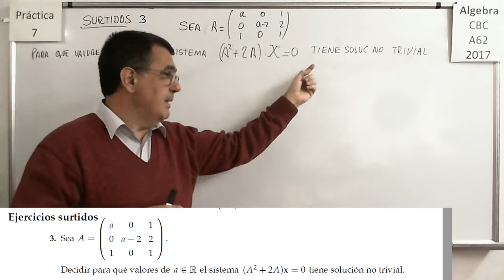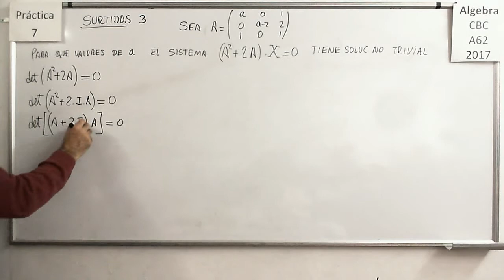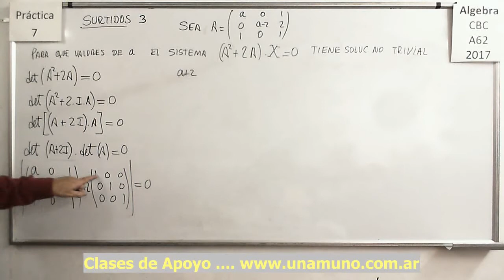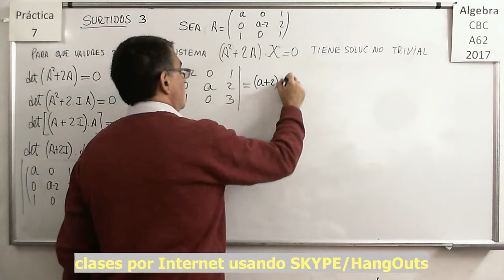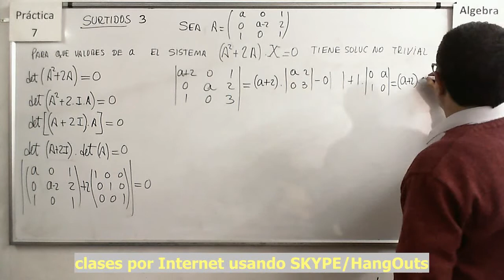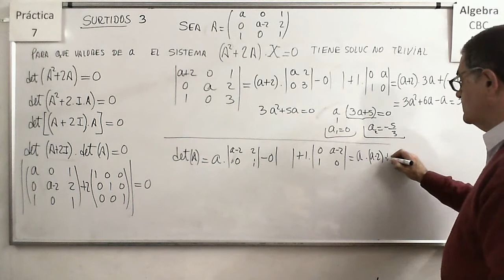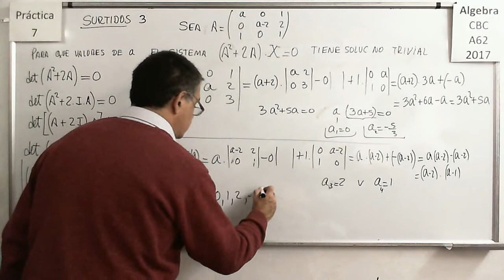Álgebra CBC A-62 Práctica 7 - Ejercicio Surtidos 03